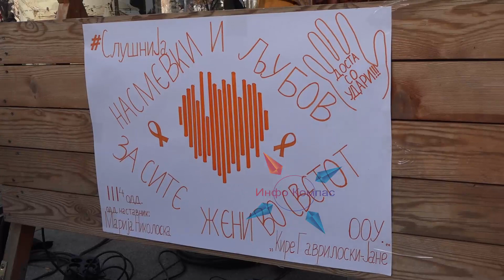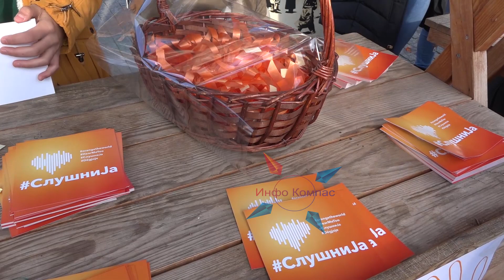Прилеп високо котира во однос на насилството врз жените во Македонија